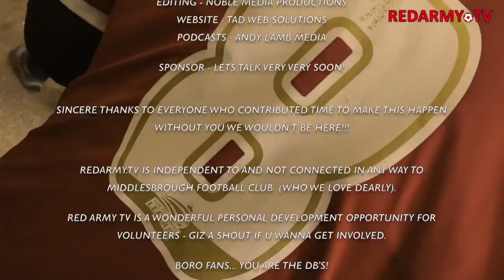RedArmyTV Series 2 Episode 17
Recorded immediately after the Liverpool home defeat. Features two Aussie renegades as well as Jamie Pollock on Juninho.